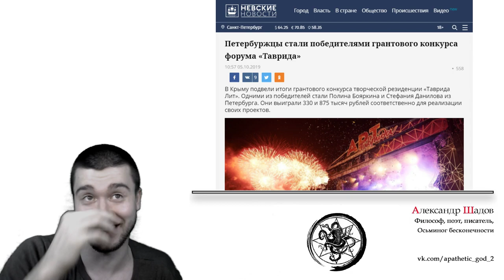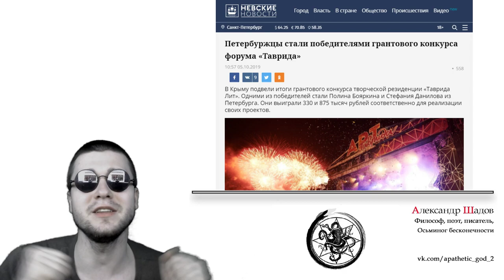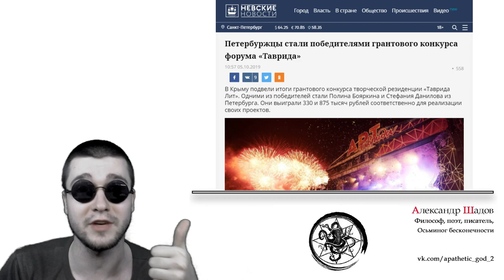Миллион Стефании Даниловой или как правительство кормит поэтических паразитов